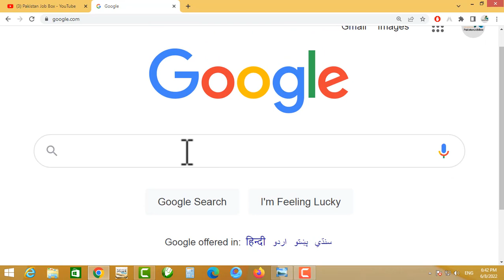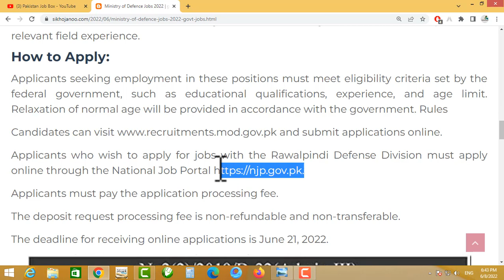ministry of defense jobs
police jobs 2022, punjab police jobs 2022, latest punjab police jobs 2022, punjab police jobs advertisement, ctd police jobs 2022,govt jobs 2022,CTD Police Jobs 2022,Police Jobs 2022 Online Application, CTD Jobs 2022 Apply online
cda jobs
wapda
wapda jobs 2021
wapda jobs
hec jobs
hec careers,
ministry of energy
ministry of water and power
ubl careers
ubl jobs 2021 apply online
ubl bank careers
joinasf
asf inspector jobs
asf jobs 2022 last date to apply
asf inspector jobs 2022
session court jobs
latest jobs in session court
district and session court jobs
united bank limited careers
On this page, we have published information about the latest recruitment of the Ministry of Defence, Government of Pakistan. Applications from young, talented, capable and energetic Pakistanis invited for MoD Jobs 2022 - Mood Jobs 2022
Ministry of Defence Jobs 2022 | govt jobs 2022

 Posted on:

7th June 2022

 Location:

Pakistan

 Education:

Bachelor, LLB, LLM, M.Phil, Master, Matric, Middle, MS, Ph.D, Primary

 Vacancies:

64

 Address:

Ministry of Defence, Islamabad

Latest govt jobs 2022 were announce in the Ministry of Defense, these are the latest govt jobs 2022 in Pakistan that were announce in the MOD, these are the latest MOD jobs 2022, the jobs advertisement form were published on 7th june 2022, the last date for applying on these latest jobs in Pakistan is 21st June 2022, The requed education for these jobs in Pakistan is Matric, Primary, Bachelor, etc.

We compiled the notice of this vacancy from the Jang daily. Candidates from all over Pakistan can apply for these positions. The Ministry of Defense is temporarily recruiting personnel for its new projects.

We publish here all the current and future information about the jobs of the Ministry of Defense. These posts are in Islamabad/Rawalpindi. Jobs will be offered on a project basis, the initial contract will be for one year, renewable based on satisfactory performance.
Name Of Vacant Posts:

·        Steno typist

·        LDC

·        Driver

·        Naib Qasid

Today, the Islamabad Ministry of Defense has announced two announcements. Job opportunities are open for Senior Investigator, Senior Investigation Officer/Investigation Officer, Junior Investigation Officer, Investigation Assistant, Stenographer, LDC Lower Division Clerk, Driver and Deputy Messenger.